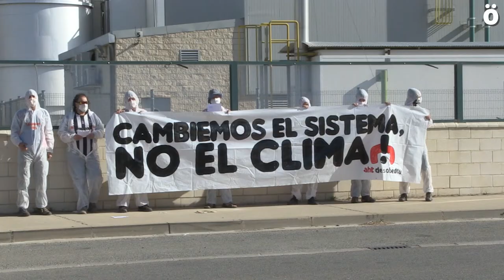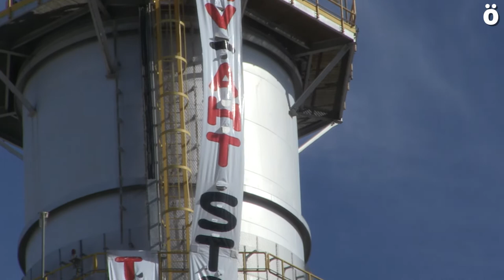Kastejongo zentral termikoen CO2 isurketak salatu dituzte klimaren aldeko mobilizazio egunean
Gaur goizean, klimaren larrialdiarengatik nazioarteko greba egunaren karietara, AHTaren aurkako desobedientzia aldarrikatzen duen Mugitu! Mugimenduak ekintza bat burutu du Castejonen dauden ziklo konbinatuko hiru zentral termiketako batean. Ekintzaileek hainbat pankarta eskegi dituzte eta kateatu dira. Guardia Zibilak atxilotu egin ditu.